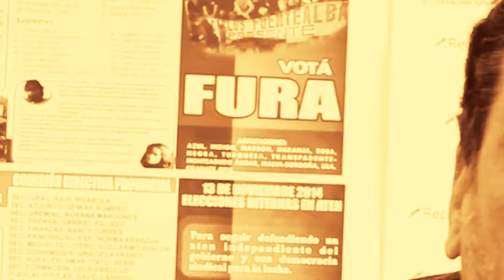13 de noviembre 2014 Elecciones Internas en ATEN Campaña FURA 01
Campaña del F.U.R.A. elecciones 2014
Raul Rivarola, candidato a Secretario General Comision Directiva Provincial